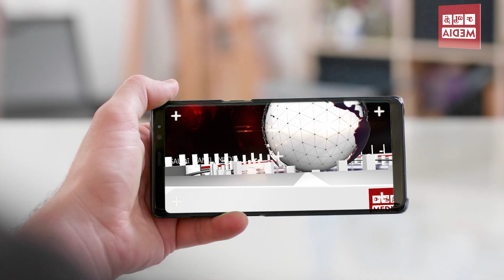சவூதியின் ஒரு வரியில் தமிழ்ச்செய்திகள் @SaudiTamilMedia